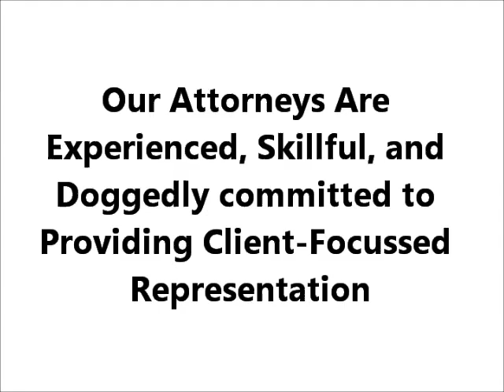Criminal Defense Attorney In St Croix, VI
When you need the very best Criminal Defense Attorney In St.Croix, VI,